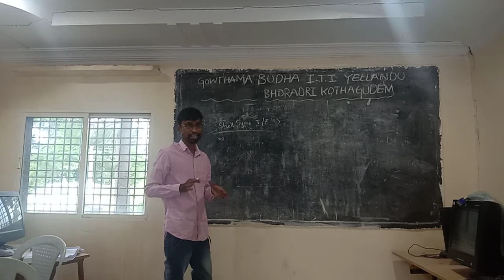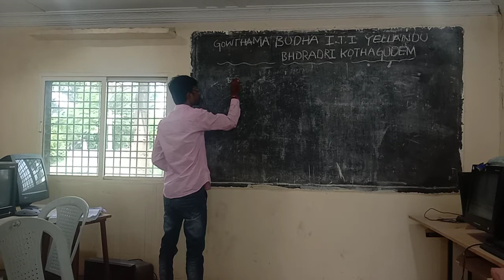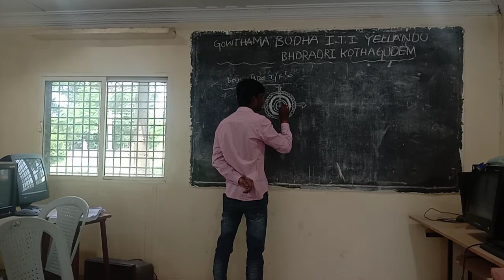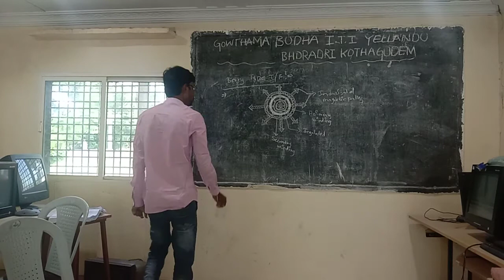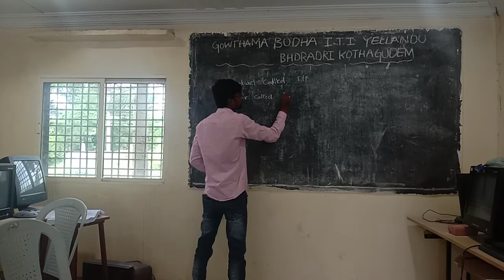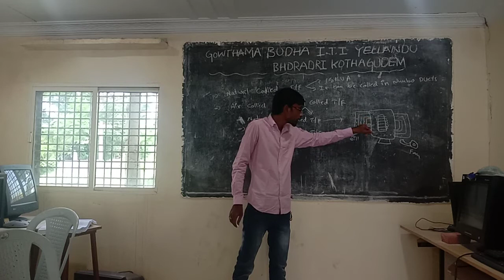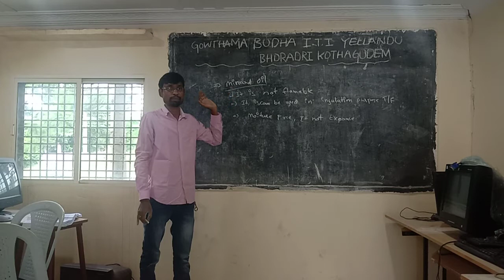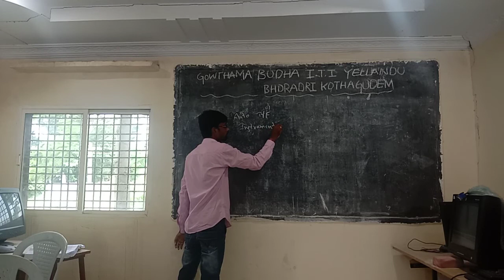Electrician 1st year class (Theory)..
Topic is Transformers by B Anil sir